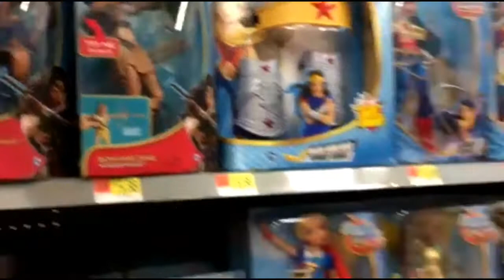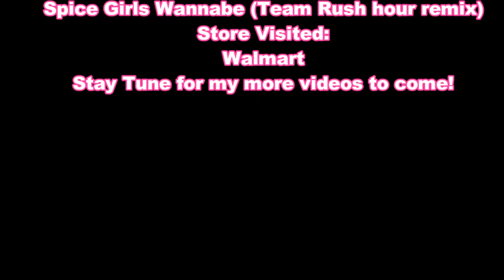Walmart Toy Hunt-Barbie, Disney Princesses, Shopkins, Wonder Woman, Dc Super Girls, and More!!!✨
Hi everyone! In this video I will be showcasing the treasures I found at my local Walmart. My husband was kind enough to come along with me and we had fun. :)

Hello, hello, hello! This is pinkbeautyfox06 here aka Ashley or to my friends Ash for short. :) I love being creative in so many levels if its either doing DIY's, makeup, toy collecting, cooking/baking. I'm also for the first in my life coming out of the closet of being a nerd! :) There's nothing wrong with it, but now as I'm getting older I embracing the true me. You will get to know me and have fun at the same time, there will never be a dull moment that's for sure. :) On occasion might get "real" with you all and tell my journey of what I have gone through with my constant battle with fibromyalgia. My goal is help those who are like me to see that can be able to get past the constant pain and to those who maybe don't have it, but make them see if I can do it with my condition than anything is possible. Come check out this channel and see for yourself that won't only be entertaining, but maybe feel like you have gained another friend. :)